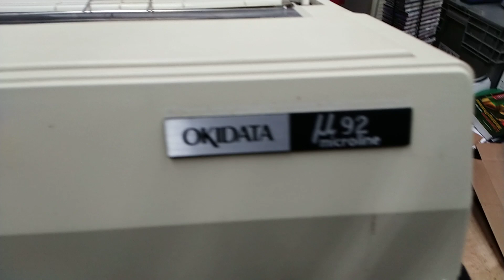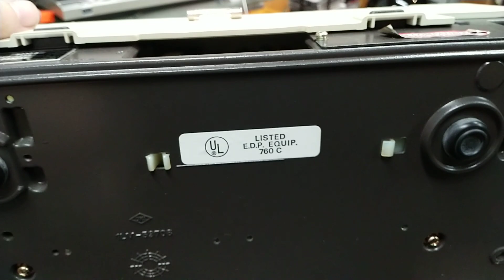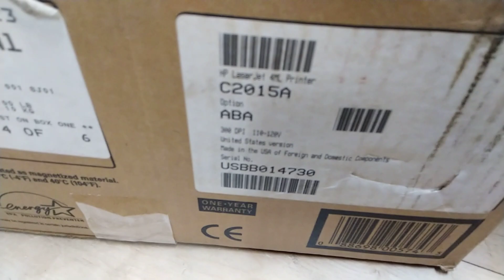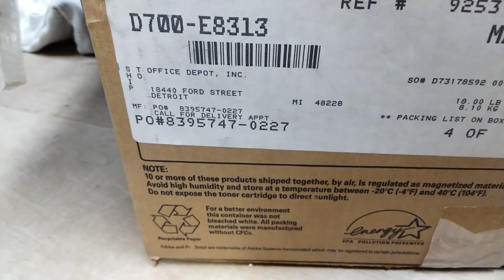1984 Dot Matrix Printer Restoration! (Part 1)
Restoring an Okidata u92 Microline dot Matrix printer!

I got this printer for $10 from a local flea market, and I'm super excited to restore it! Follow along on YouTube and learn with me as I restore this printer :)